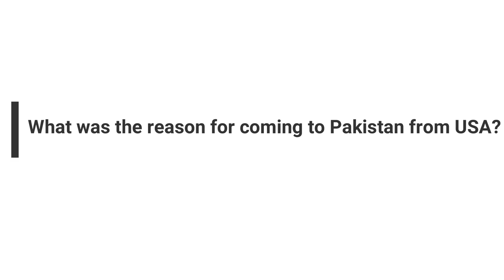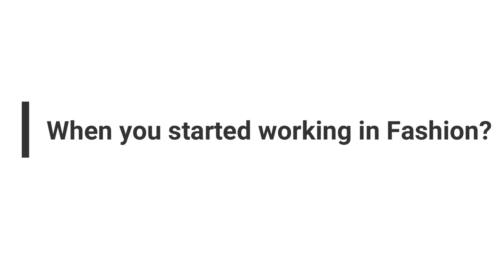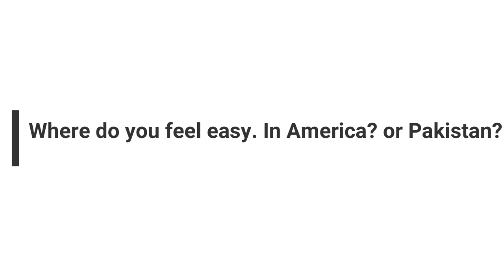Vlog With Natasha Khan - Famous Fashion Icon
A Vlog with Natasha Khan a Famous Fashion Designer and Icon of Pakistan.